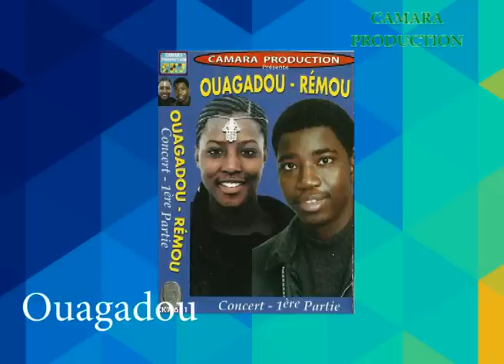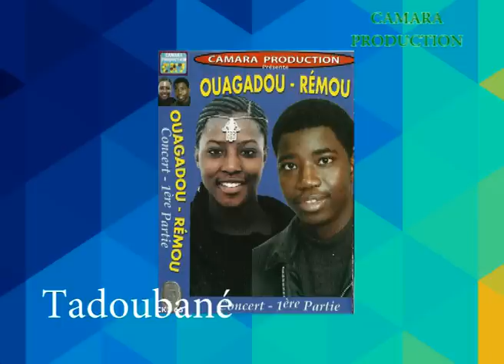ouagadou rémou vol 1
conert 1ere partie de ouagadou-remou